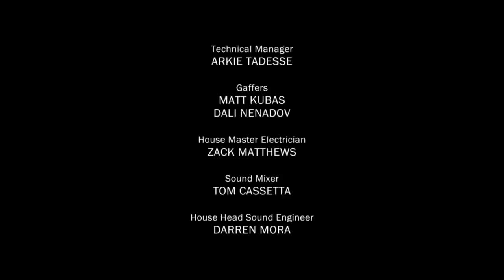Fahim Anwar: There's No Business Like Show Business [FULL SPECIAL]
There’s a million ads on this. If u have amazon prime it’s on there as well fyi.